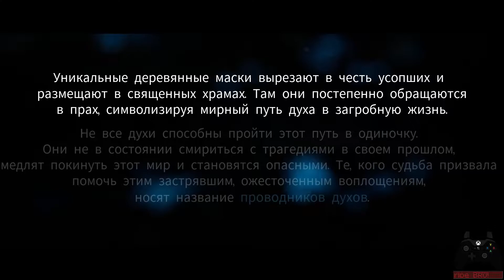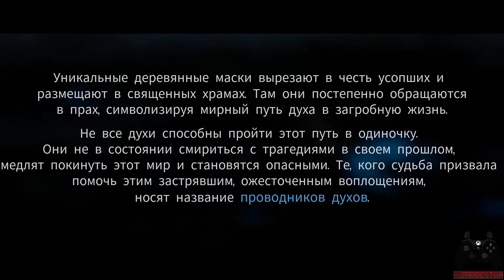ПРОХОЖДЕНИЕ Kena - Bridge of Spirits - РОСТОК #1🔥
Kena - Bridge of Spirits - Gameplay Walkthrough
Kena - Bridge of Spirits - Полное прохождение